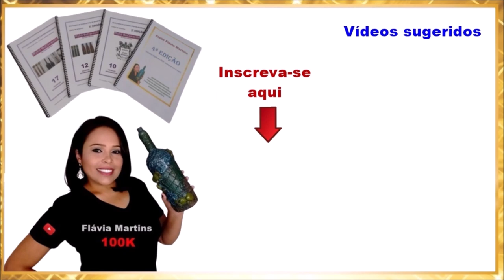Como pintar bolsa ecobag usando STENCIL? Flávia Martins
Referência dos produtos OPA CRIANDO ARTE:
Stencil Negativo Renda II OPA 2667 tamanho 6x30
Stencil Religião NS Aparecida OPA2204 tamanho 30,5X30,5